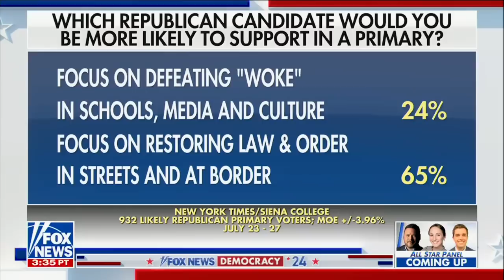Vivek Ramaswamy on Fox News' Special Report with Bret Baier 8.2.23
Get ready for a riveting interview as Vivek Ramaswamy joins Bret Baier on Fox News' Special Report! With his razor-sharp clarity and unwavering passion, Vivek powerfully explains why he's the candidate to lead America forward, standing out amongst the political giants like Trump and DeSantis.

In this captivating conversation, Vivek reveals his secret to uniting the country—running to something, not against anyone. With an impressive 40% of first-time donors, including a surge of young supporters, Vivek's campaign has struck a chord with the next generation, igniting hope for a brighter future.

Hold on tight as Vivek tackles the controversial Trump indictments, exposing the political theater that reeks of politicization. With conviction, Vivek emphasizes the importance of convincing voters through truth and vision, rather than political police power.

Take a front-row seat as Vivek shares his powerful vision of taking America First further. Focusing on policies, the growing influence of wokism, and national security, he unveils a clear path to bridge the deep void in our culture and restore the essence of what it truly means to be an American.

Witness the passionate call to unite citizens against the administrative class as Vivek's campaign ethos is woven throughout. With an unwavering belief in the power of truth and open debate, Vivek provides a refreshing perspective on governance, creating a stark contrast to the current political landscape.

Expect fireworks as Vivek touches on the alarming issue of government tech censorship and the crucial need to differentiate between bad judgments and criminal acts. He challenges the untested legal theories that have led to troubling trends in our country's politics.

The excitement doesn't stop there! Vivek discusses how Trump could make a splash in the polls and fundraising, and he anticipates a captivating debate stage experience in Milwaukee. With unbridled determination, Vivek proudly declares his candidacy and confidently distinguishes himself from other potential nominees.

Truth Social - @VivekRamaswamy
Rumble - @VivekRamaswamy